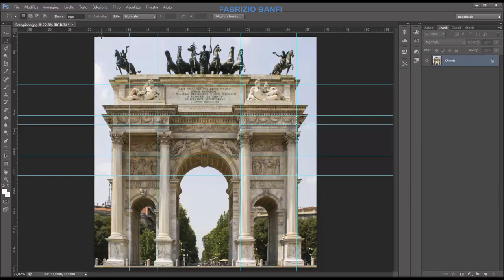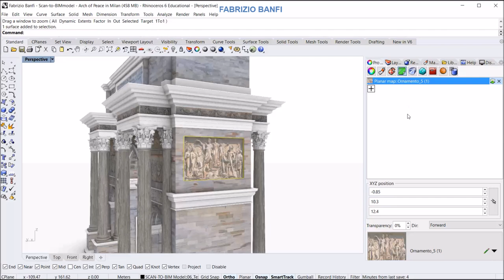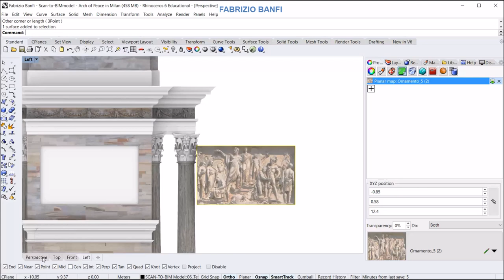Fabrizio Banfi_Learn Rhino 05 - Basics - 3D Mapping and Decal properties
3D Mapping and Decal properties